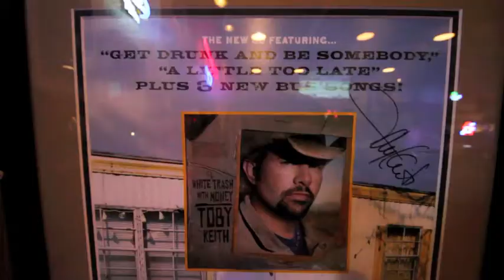Big 12 Championship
On my journey to the Big 12 Championship game in Arlington, Texas, I had the good fortune to meet Joe Potter of South Omaha, Nebraska.  We rode together on the bus and we became fast friends.  We party in Oklahoma City and Dallas and we had a great time.